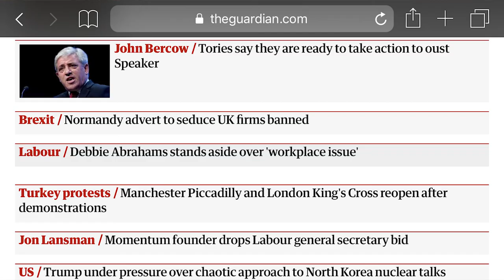A week without a mobile phone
In the new Weekly Challenge vlog, filmmaker Richard Nicholls switches off his beloved mobile phone for seven consecutive days. Will the digital detox help cure his addiction to social media?

The Weekly Challenge is all about embarking on a series of challenges to achieve a happier life.

The aim is to eliminate bad behaviours and try out good new behaviours one week at a time.

Follow the journey and learn how you can improve your life one week at a time.

This vlog is produced by Swift Films;